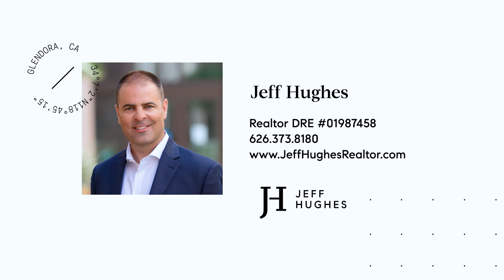Modern Real Estate Video highlights beautiful home in Glendora California!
Agent Booster Videos helps implement video marketing into your business! With high quality video and unique style we intend to help grow your business! Hope you enjoy life from our view! Add us on Facebook, Instagram and YOUTUBE of course!